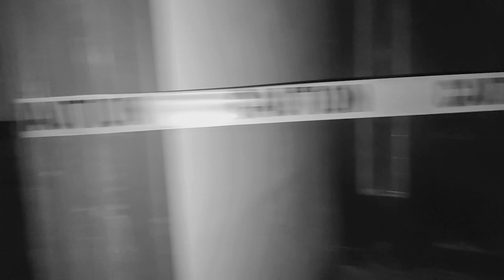7 Day Lock Down With Kalani The Ghost Hunter! - Paranormal Investigations By: FYNDING PARANORMAL!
Tommy Join forces with Kalani The Ghost Hunter to Investigate a Historical Landmark in Circleville Oh. Never done before ever in the Paranormal field has an Investigator Lock Himself inside a haunted location and live stream on Social Media during the entire Lock down! Kalani requested Tommy to join him on a investigation that they ended up collecting some amazing evidence while doing so.

Gregg-Crites Octagon House in Circleville oh
Started construction in late 1855 and construction completed in early 1856!

Created with Adobe Premiere Pro 2023